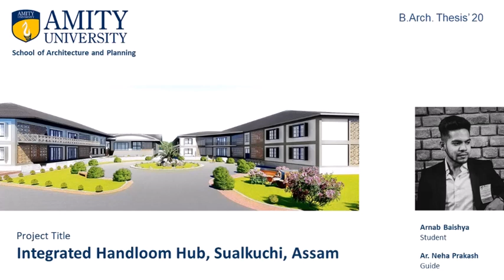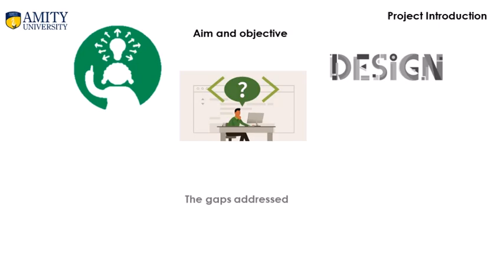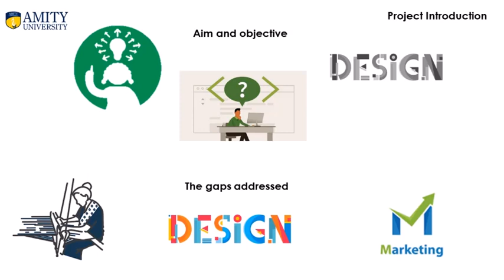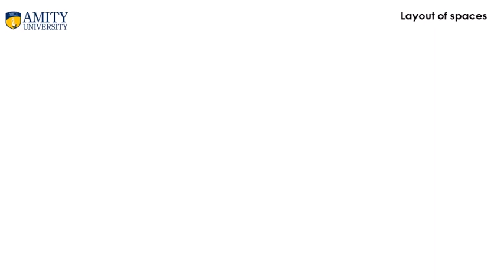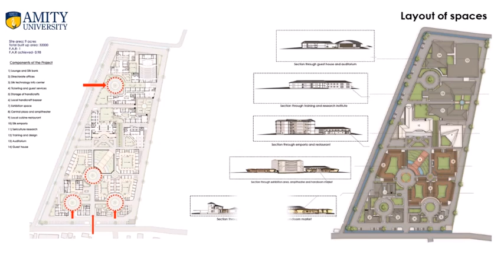B ArchThesis _Integrated Handloom Hub, Saulkuchi, Assam_Arnab Jyoti Baishya_2020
Understanding the spaces and activities associated with handloom weaving, through the scope of architecture revitalising the art and culture of the Assam handloom weaving industry in Sualkuchi, an ode to the golden silk of Assam